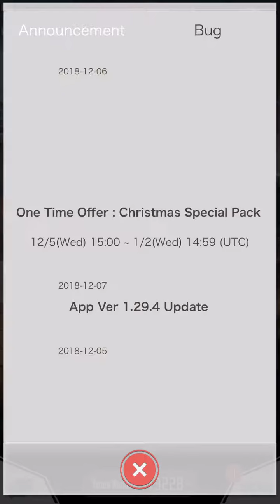Sword art online scout